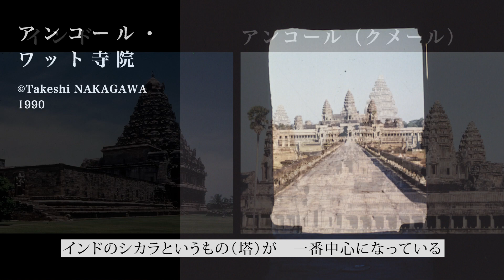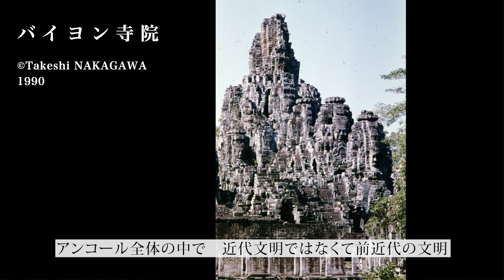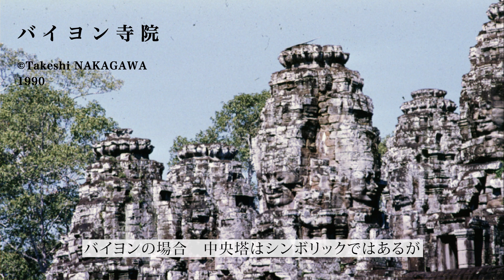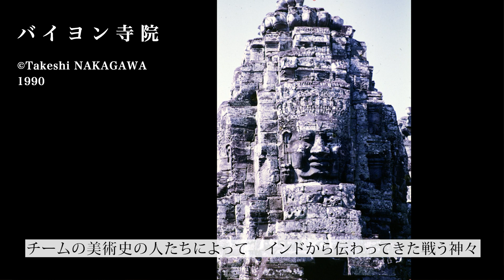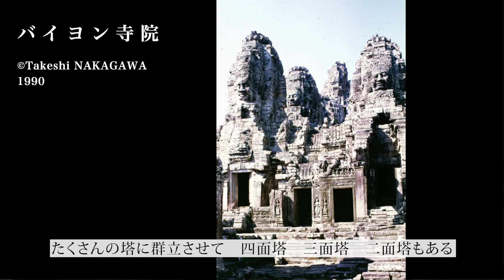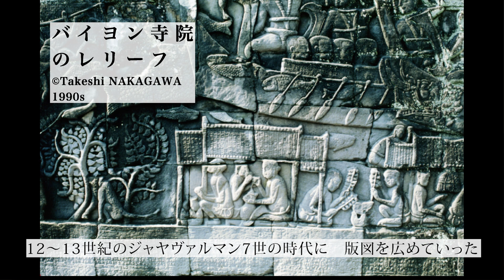中川武講義録「夢の世界建築史」 第1回ーバイヨンの謎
－「世界の建築史」は「夢の建築史」である－
中川 武（早稲田大学名誉教授、明治村館長）は、世界各地で建築の調査や修復に携わってきました。世界の建築をつくり上げてきた構想やそれを実現する過程を学ぶことで、新しい時代の建築をつくる原動力となったらいい。そのような想いで、長年構想してきた「夢の世界建築史」について、講義録をお届けします。

第1回はカンボジアの世界遺産・バイヨン寺院。アンコール遺跡群の中央にある寺院です。インドや中国の文明に挟まれたアンコールの建築について、その独自性を考えていきます。
‹Profile›
中川 武
1984年〜　早稲田大学教授（2015年3月まで）
1992年〜　世界遺産ベトナム・フエの建造物群の保存修復
1994年〜　世界遺産カンボジア・アンコール遺跡群の保存修復、「JSA：日本国政府アンコール遺跡救済チーム」を主催（日本国政府外務省ユネスコ信託基金による援助）
2014年7月〜　博物館明治村館長
2015年1月〜　NPO法人GREEN WIND ASIA代表理事
2015年5月〜　早稲田大学名誉教授

‹NPO法人GREEN WIND ASIAについて›
日本とカンボジアで、文化遺産を守り、伝えるための活動、また、文化遺産に携わる人材を育てるための活動を行っています。
くわしくは、ホームページをご覧ください。

「やまなみ塾」でのカンボジアの子どもたちの教育支援

文化遺産にまつわるテーマで連載中！

©NPO法人GREEN WIND ASIA（GWA）